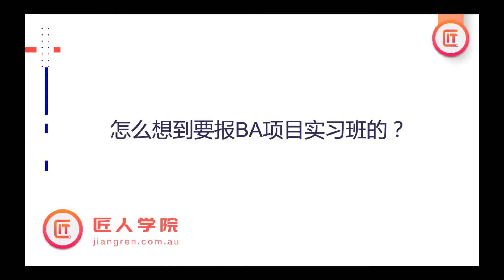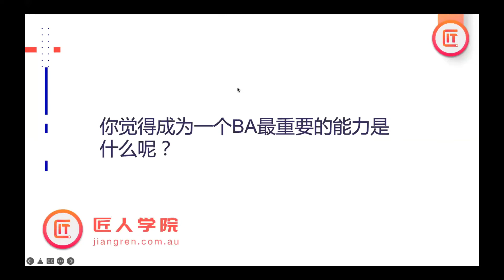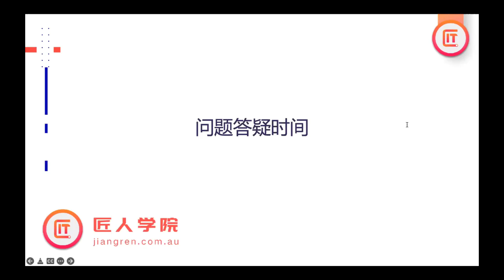求职分享会14 | 优秀学员分享 如何仅用3个月 零IT基础 转行当BA | 澳洲求职 | 澳洲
❤️Follow Me❤️

匠人小花：jracademy5
悉尼客服微信：sydneyjiangren  ,  tech_sydney
墨尔本客服微信： jr-mel-admin  ,     jr-mel-admin2
布里斯班微信：annjiangren  ,  jracademy_business
阿德莱德微信：jracademy-ade
匠人找工微信：jiangren_jobs